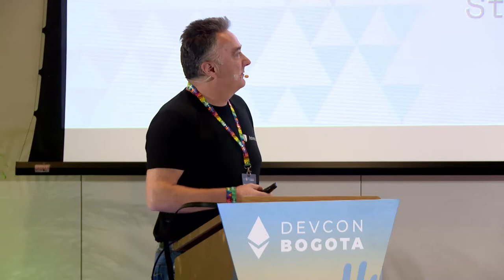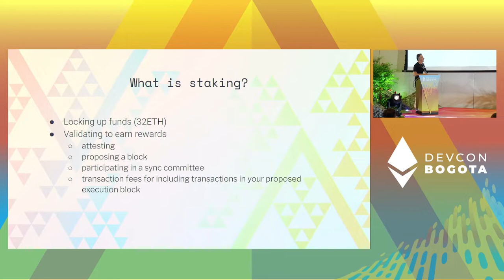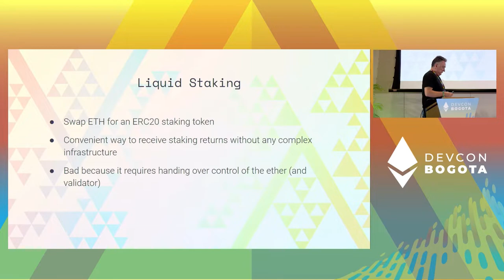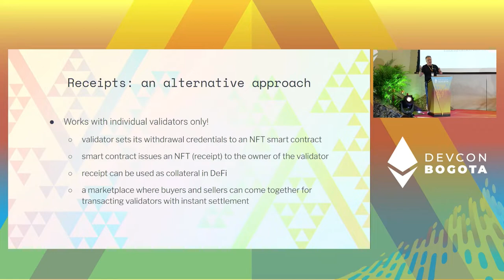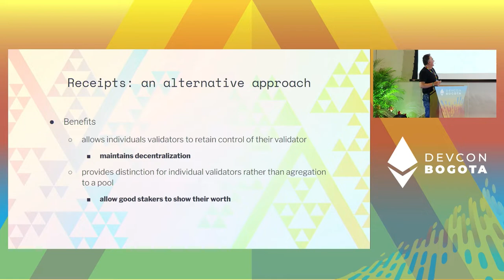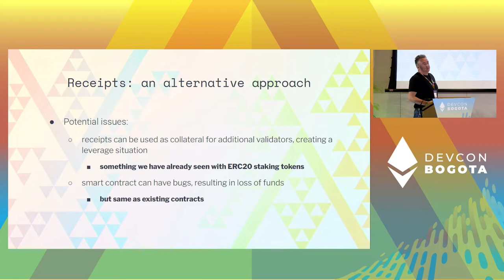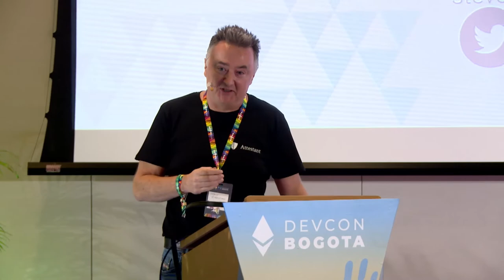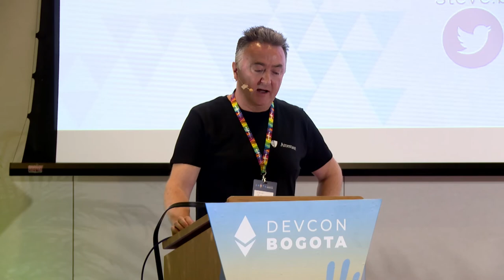Validator Receipts: an Alternative to Liquid Staking Derivatives by Steve Berryman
Liquid staking derivatives are exciting and powerful, however come with centralization risk and the dangers of holding a derivative rather than its underlying asset.  Validator receipts present an alternative mechanism by which Ether locked in staking can be used as collateral without exposure to derivatives or loss of control of the validating funds.

Speaker(s): Steve Berryman
Skill level: Intermediate
Track: Cryptoeconomics